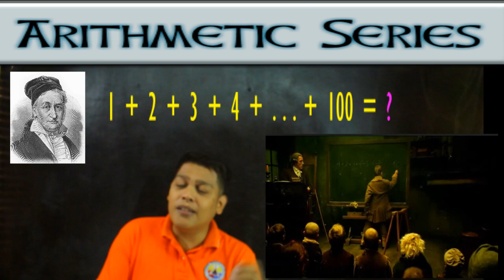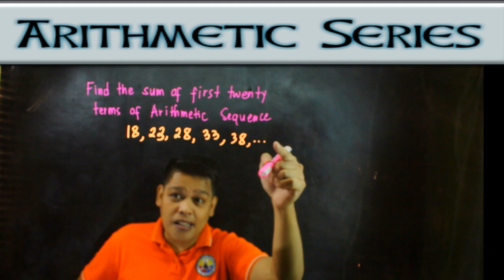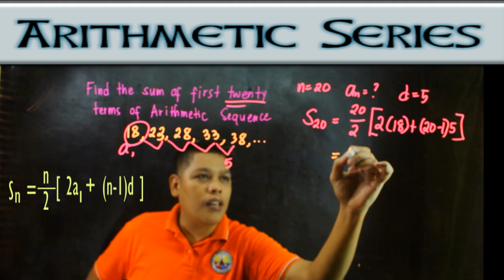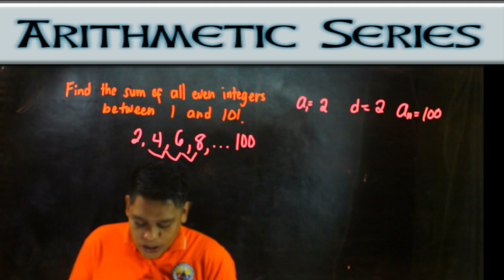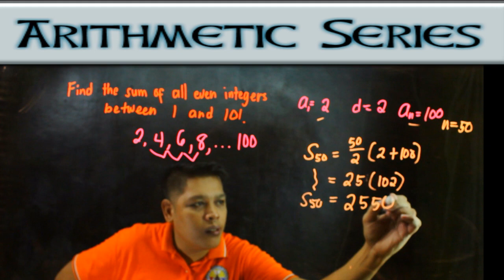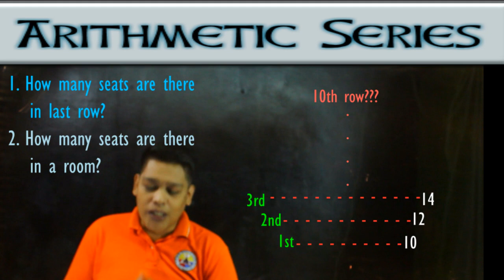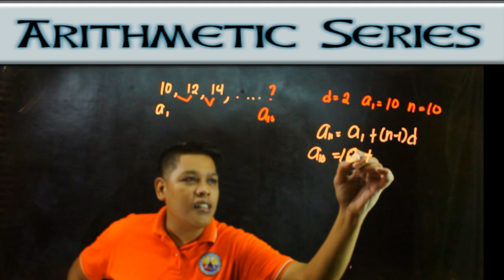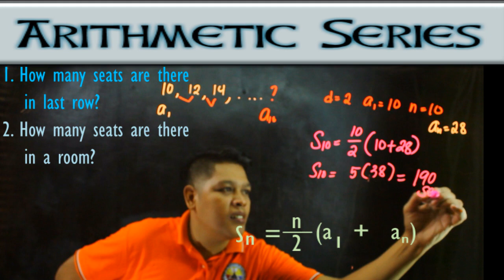Arithmetic Series (Math Tagalog)